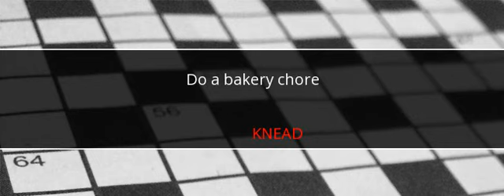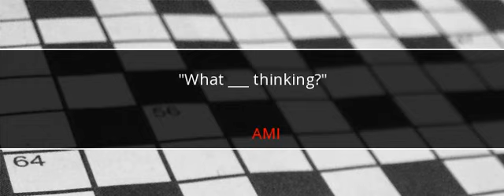USA Today Crossword Answers July 18 2017